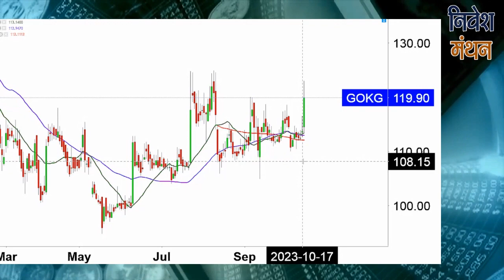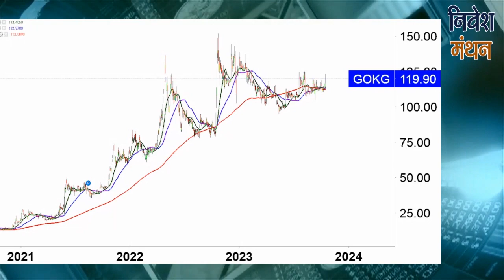gokul agro share latest news | gokul agro share analysis | gokul agro share price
क्या आप gokul agro Stock में Investor हैं? Stock Analyst शोमेश कुमार आपको बता रहे हैं कि इसमें Buying and Selling के अच्छे Levels क्या हैं, आगे NSE में Stock Price का रुझान कैसा रहेगा, कितना रखना चाहिए Target, इन सभी बातों की Strategy जानने के लिए देखिए निवेश मंथन। हमारे साथ जुड़ें और सही सलाह का लाभ उठायें।